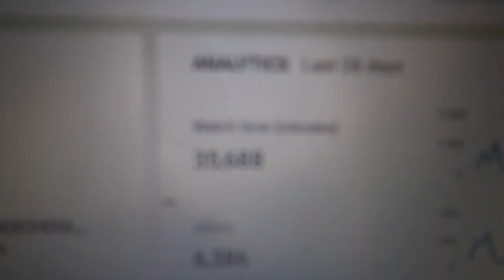VLOGTOBER | DAY 21 | SHOPPING & WATCHING KIDS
Went to two stores today then came home to watch my friends kids. We threw a mini birthday fiesta for Skylar.